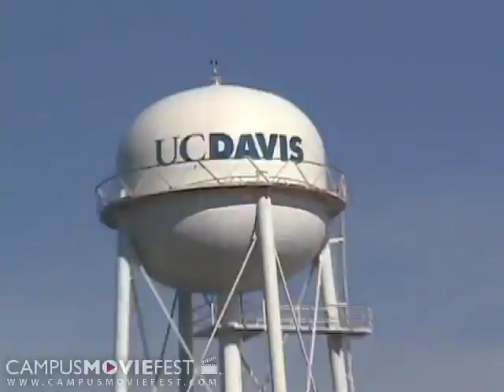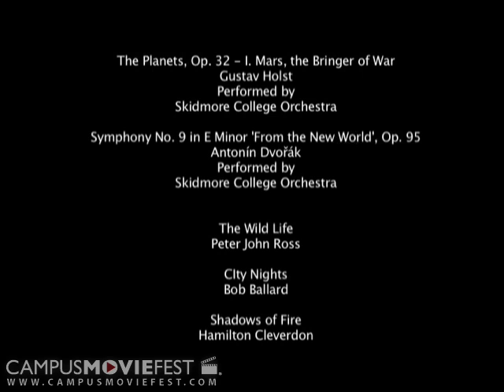Iron Stomach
A man seeks out to avenge his brother against a monstrosity of a man they call the "Iron Stomach"

Created by Winnars at University of California, Davis in 2007 as part of Campus MovieFest, the world's largest student film festival.

Iron Stomach Cast & Crew :
Brian Chan - Captain
with
Brian Moon
Matt Tan
Eric Hayes
Wai K. Li
Matt Van Winkle

More info - CMF Campus MovieFest movie short film festival fest five minutes '5 minutes' 'short film' 'one week' university college coed student 'film festival' 'world's largest' University of California, Davis 2007 '7 days' seven